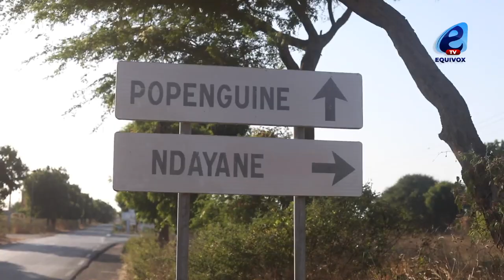MALADIE MYSTÉRIEUSE DES PÉCHEURS : DES MALADES SE CONFIENT ET CONDAMNENT. TOUT CE QUE VOUS IGNOREZ